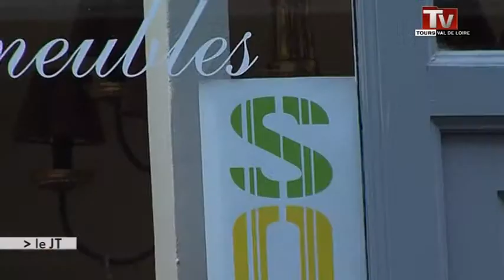Démarrage en douceur pour les soldes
Sites webs/blogs, copiez cette vidéo avec le bouton "Intégrer" !
 Les soldes d'hiver 2015 ont débuté et dureront jusqu'au 17 février.